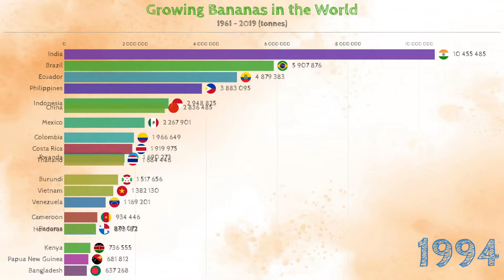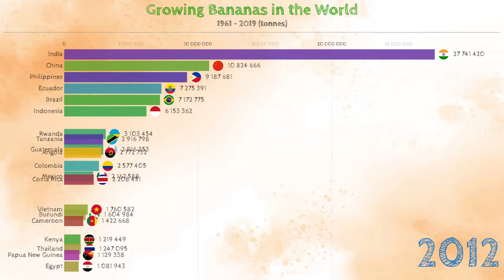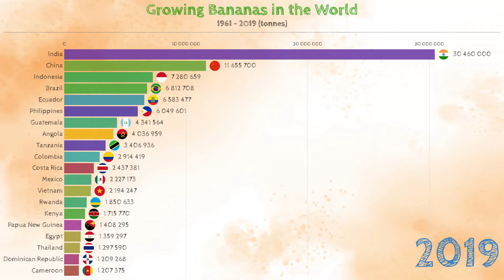Top 20 Banana Producing Countries | Largest Banana Producers | Banana Production in the World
Comparison of the largest banana producing countries in the world. Ranking by banana production are shown from 1961 to 2019.

Largest banana producers:
- India;
- China;
- Indonesia;
- Brazil;
- Ecuador.

Source: Food and Agriculture Organization of the United Nations